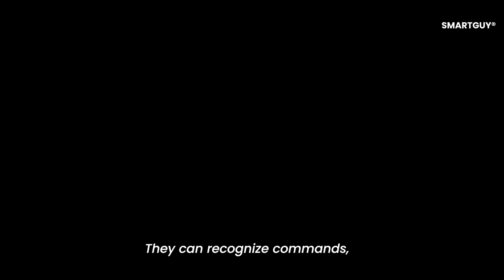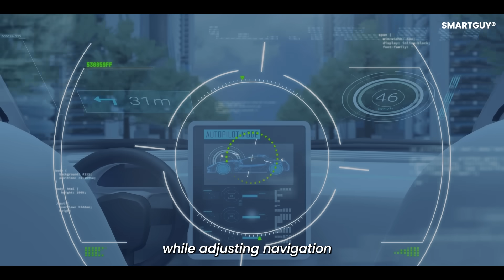Rise of Voice Technology - Living in a World Without Screens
The way we interact with technology is evolving. Screens once dominated our lives, but now voice technology is rapidly changing how we search, communicate, and control the world around us. Are we moving toward a future where screens fade into the background and our voices become the primary interface?

In this video, we explore the rise of voice technology and how voice assistants, AI-powered conversations, and hands-free systems are shaping a more natural, screen-free digital experience. From smart speakers and voice search to AI companions and ambient computing, technology is becoming less visible and more human.We dive into key questions:

What does a world without screens actually look like?
How will voice technology change daily life, work, and education?
Are voice assistants replacing apps and keyboards?
What are the privacy and security trade-offs of always-on listening?
How will voice-first technology impact accessibility and inclusion?

As voice recognition and artificial intelligence improve, technology may no longer demand our attention - it may simply listen and respond. This shift could redefine productivity, reduce screen fatigue, and reshape how humans and machines interact.

Watch to understand how voice technology is transforming the digital world and what living without screens could mean for the future of humanity.